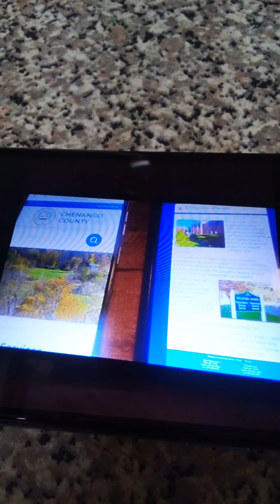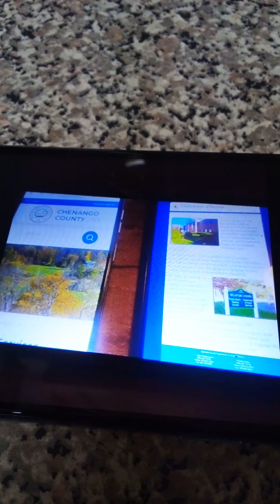NY State needs to get involved